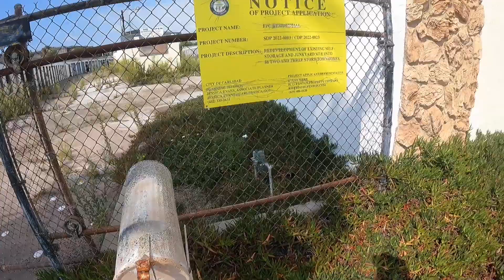Exploring Abandoned House In San Diego (Squatters)